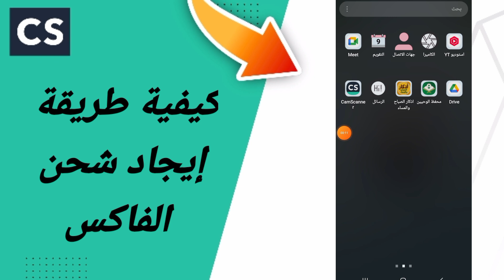كيفية طريقة إيجاد شحن الفاكس في تطبيق سكانر كامسكانر CamScanner